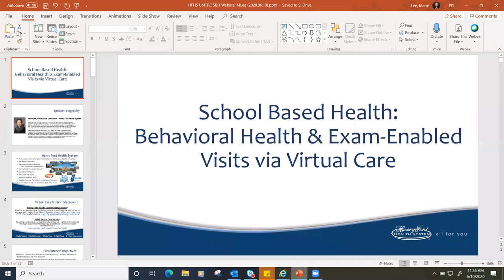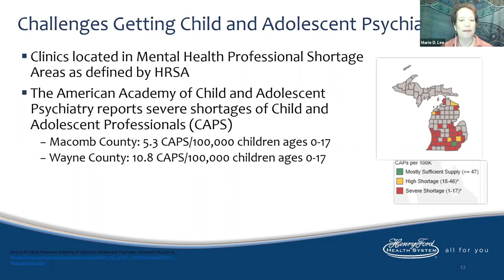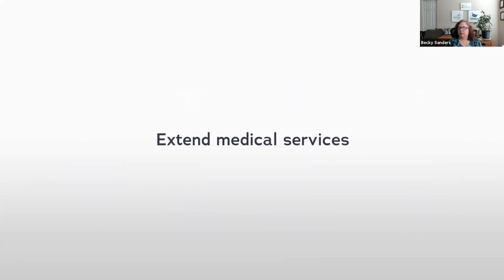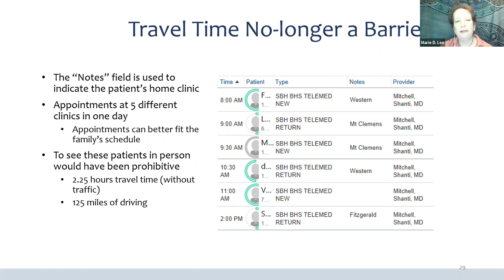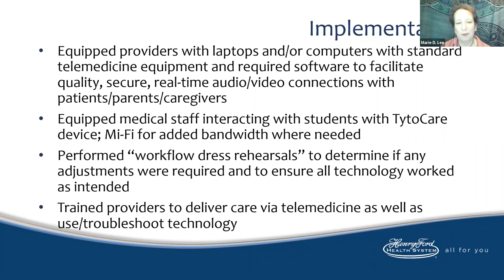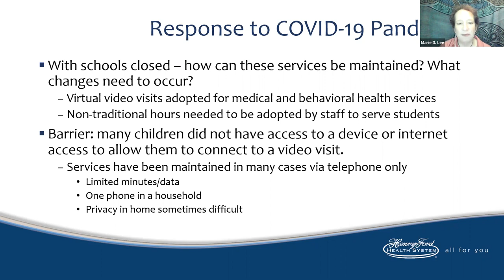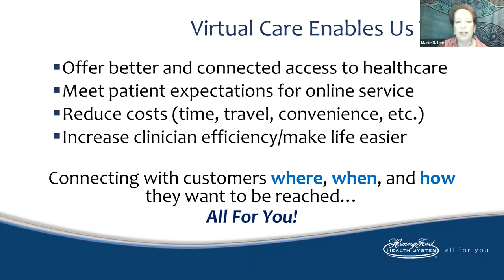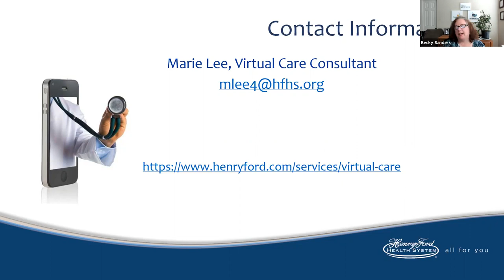UMTRC Webinar: School Based Health: Behavioral Health and Exam- Enabled Visits Via Virtual Care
Presenter: Marie D. Lee, M.Ed., PMP
with Virtual Care Consultant
ITIL Foundation Certified

Session Description: Address barriers and limited access for primary care and behavioral health services for k-12 students. How TytoCare devices are utilized to connect the patient and parents to distant care using Skype, which also allows for language interpreters to be included and can easily apply to rural settings.